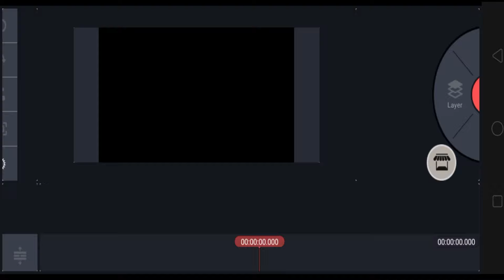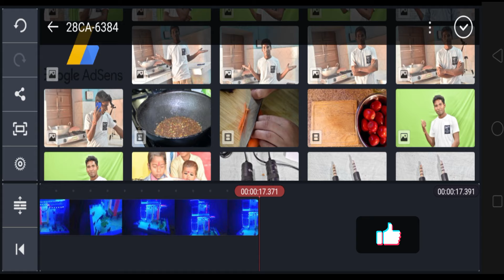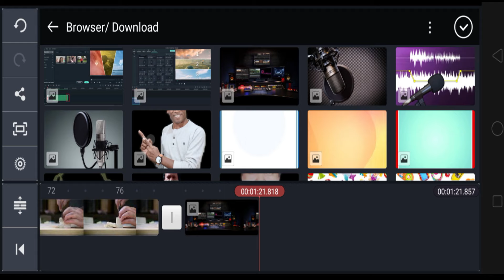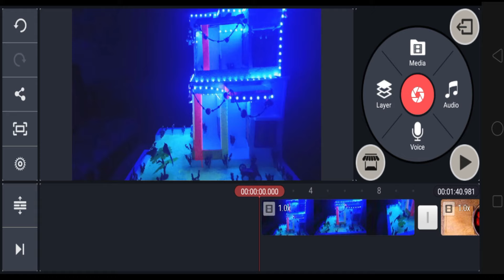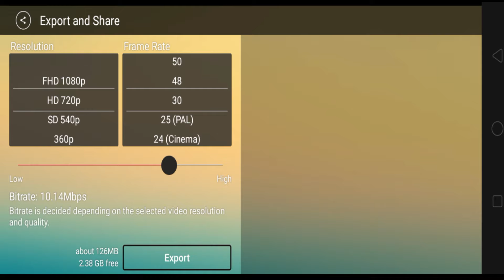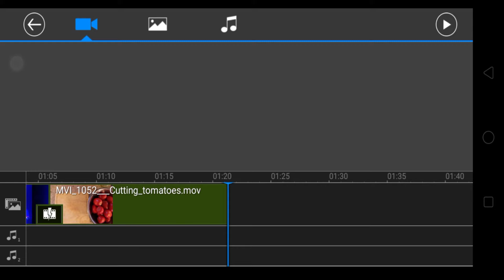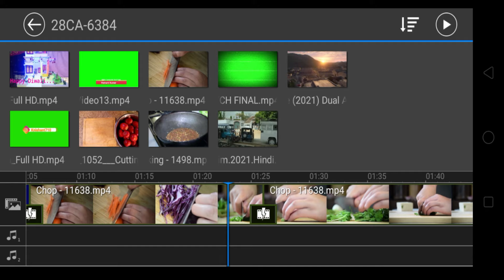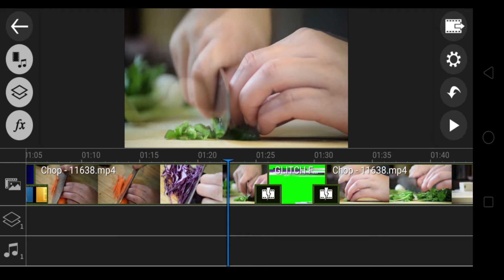How To Add Multiple Videos | Choti-Choti Videos Ko Ek Sath Kaise Add Kare | Mobile Video Editing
Related Searches Quires-how to add multiple videos in one video
how to add multiple videos in one screen
how to add multiple videos in kinemaster
mobile video editing kaise kare
mobile video editing apps for YouTube
mobile video editing course in hindi
how to do mobile video editing

My Computer

M.2 SSD

NISHANT KUMAR